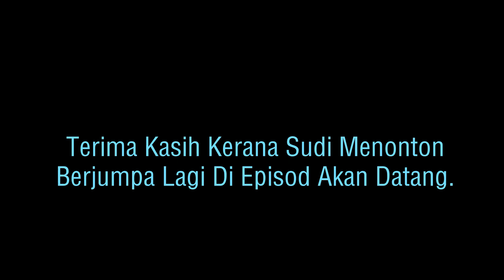Trip Santai-Santai Perairan Tanjung Sedili Besar Gasak Cencaru Seminggu Tak Habis Makan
Salam Sejahtera,
Paparan kali ini tentang trip di Tanjung Sedili Kota Tinggi sebelum tutup kuala. HAri terakhir sebelum monsun menbadai. HArapan untuk menjinak tenggiri namun tidak kesampaian memandangkan kurang ikan tenggiri di umjam. Justeru trip bertukar kepada mengasak ikan unjam yang banyak terdapat di sana menggunakan teknik Apollo (ruku-ruku). Hasilnya ikan cencaru satu tong besar berjaya di bawa pulang dengan hanya 2 ikan tenggiri. Perjalanan awal pagi dan kembali semula ke darat lewat petang dengan menggunakan bot kayu nelayan tempatan. Kos sekitar RM1000 untuk tempoh tersebut. Saksikan paparan yang disediakan.